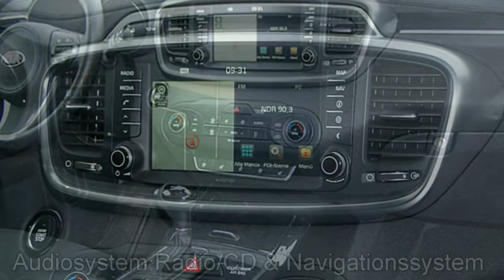Kia Sorento Platinum Edition 4WD 071414 Snow White Autohaus Unger